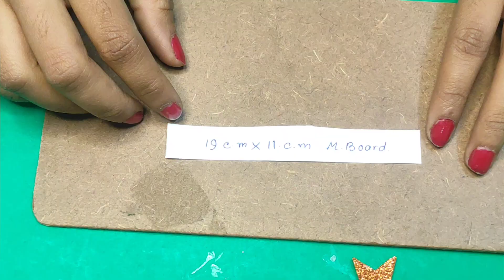Mobile & Pen Holder // Popsicle Craft Idea // DIY Icecream Stick Pen & Mobile Holder//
how to make mobile & pen holder with ice cream stick craft craftideas popsiclecrafts diy howto how howtomake @cuts4crafts